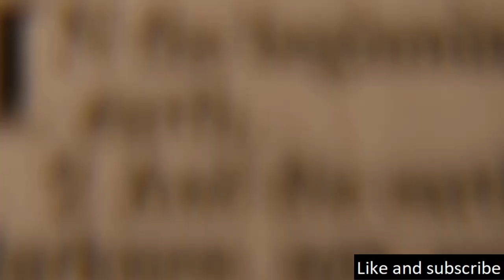A Nomad Braves A Dystopian America With A Holy Book That Holds Mankind’s Secrets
The story revolves around Eli, a lone wanderer, played by Denzel Washington, who has been traversing North America for three decades.

Koho: (Canada)